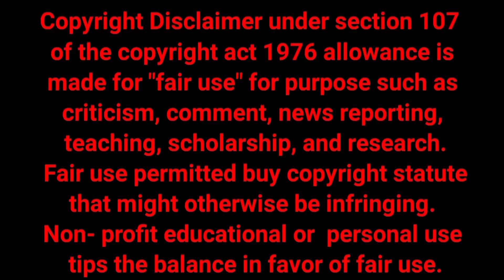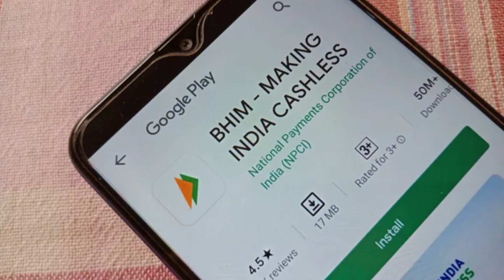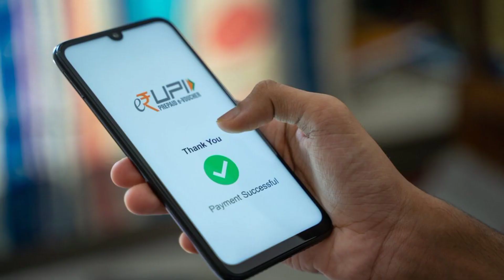Aadhar UPI bad news | आधार कार्ड से UPI पिन सभी बैंकों में हुआ बंद | NPCI ने किया निराश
भारत सरकार ने लांच किया अपना खुद का Truecaller